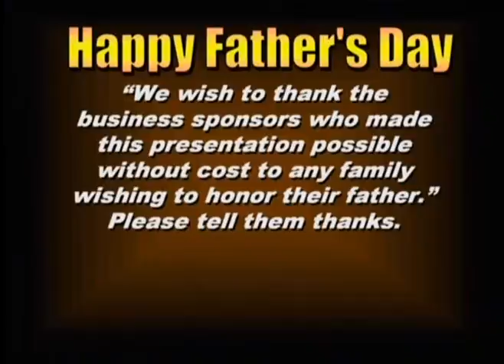Fathers day 2011 seg 2